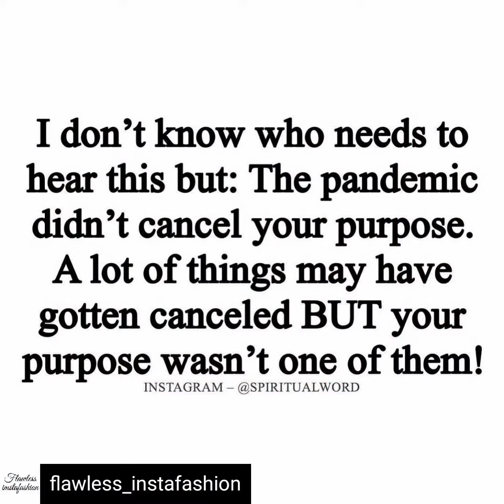Burningbliss Project Phoenix Secret Santa